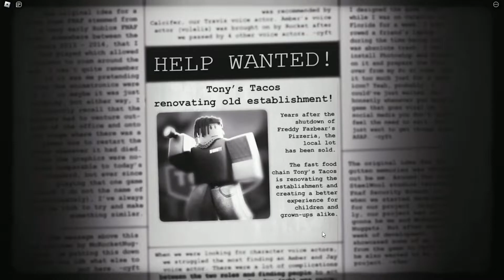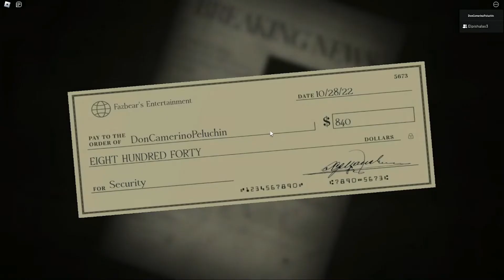FORGOTTEN MEMORIES | PORQUE NOS DIO TANTO MIEDO?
Muy buen juego...

Soy Spiny mejor conocido como Diego, en mi canal realizamos videos variados sobre videojuegos,
mayormente juegos multiplataforma para jugar con amigos, pero realizamos videos individuales
que tendremos que esperar un poco de tiempo.